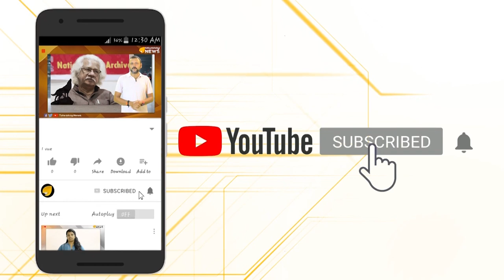ശിവസേനയുടെ നാളുകള്‍ എണ്ണപ്പെടുന്നു…മറാത്തമണ്ണില്‍ ഒറ്റപ്പെടുന്ന സേനാബലം…